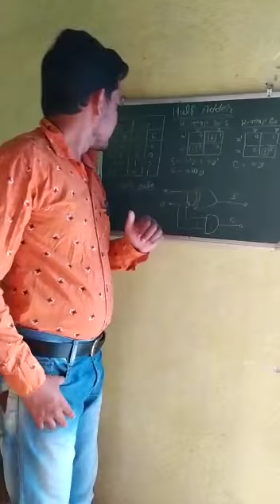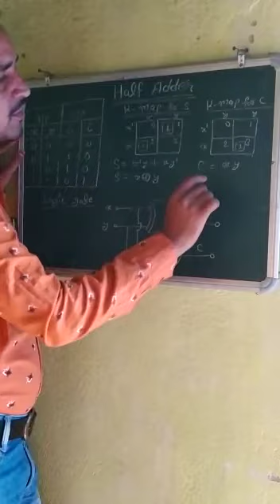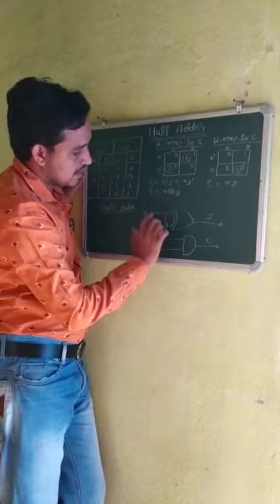Electrical Engineering By Anil Kumar Yadav, Asst Proffessor, SRU